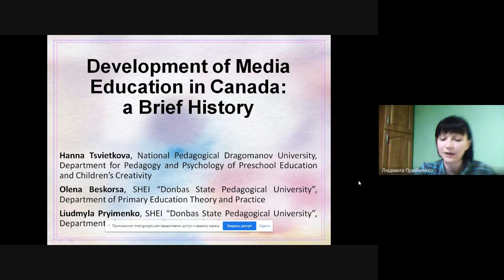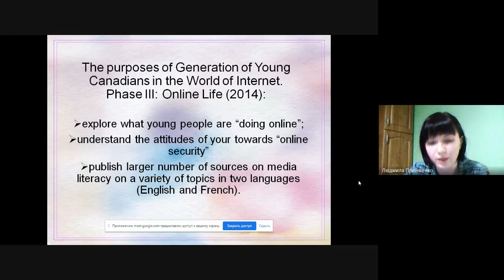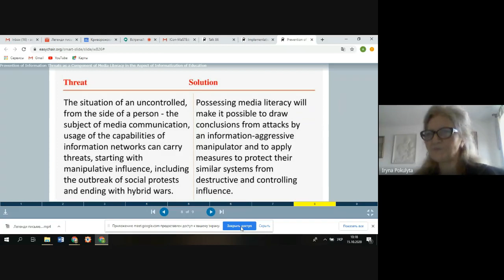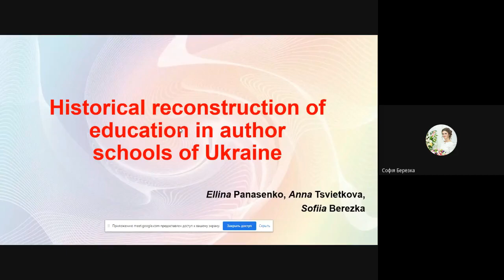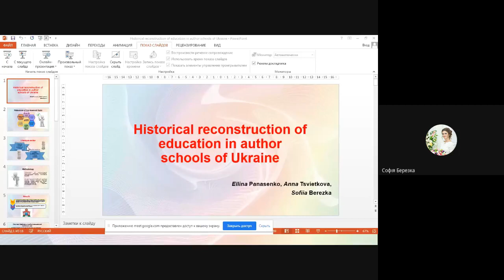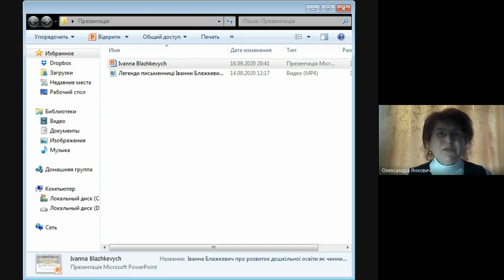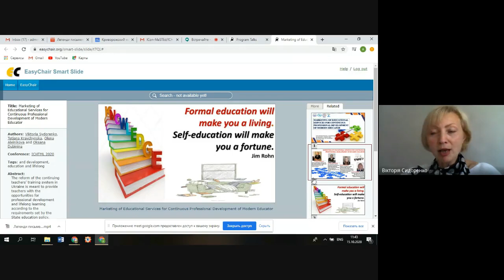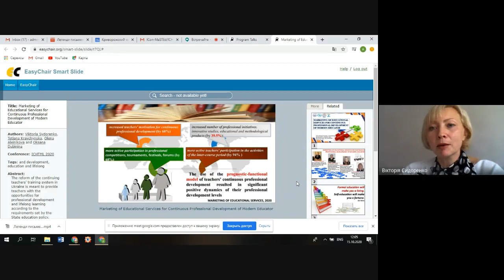2A ICHTML 2020 Online Track 1 History of Education, Learning and Training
ICHTML 2020: THE INTERNATIONAL CONFERENCE ON HISTORY, THEORY AND METHODOLOGY OF LEARNING
Session 2A: ICHTML 2020 Online Track 1: History of Education, Learning and Training

CHAIR:Olga Bondarenko (Kryvyi Rih State Pedagogical University, Ukraine)
09:30
Hanna Tsvietkova (National Pedagogical Dragomanov University, Ukraine)
Olena Beskorsa (Donbas State Pedagogical University, Ukraine)
Liudmyla Pryimenko (Donbas State Pedagogical University, Ukraine)
Development of Media Education in Canada: a Brief History
09:50
Iryna Pokulyta (National Technical University of Ukraine "Igor Sikorsky Kyiv Polytechnic Institute", Ukraine)
Olha Sotska (National Technical University of Ukraine "Igor Sikorsky Kyiv Polytechnic Institute", Ukraine)
Prevention of information threats as a component of media literacy in the aspect of informatization of education
10:10
Oleksandra Savchenko (Institute of Pedagogy of the NAES of Ukraine, Ukraine)
Olena Lokshyna (Institute of Pedagogy of the NAES of Ukraine, Ukraine)
Implementation of the competence idea into the primary education in Ukraine – the reflective analysis based on the European Union benchmarks
10:30
Nina Nikolska (National University of life and environmental sciences of Ukraine, Ukraine)
Oksana Pershukova (National Aviation University, Ukraine)
Development of multilingual education in Ukraine
10:50
Ellina Panasenko (Donbass State Pedagogical University, Ukraine)
Sofiia Berezka (Donbass State Pedagogical University, Ukraine)
Historical reconstruction of education in author schools of Ukraine
11:10
Kateryna Binytska (Khmelnytskyi Humanitarian-Pedagogical Academy, Ukraine)
Hryhorii Tereshchuk (Ternopil Volodymyr Hnatiuk National Pedagogical University, Ukraine)
Oleksandra Yankovych (Ternopil Volodymyr Hnatiuk National Pedagogical University; Kuyavian-Pomeranian Higher School (Bydgoszcz, Poland), Ukraine)
Olena Binytska (Khmelnytskyi Humanitarian-Pedagogical Academy, Ukraine)
Iryna Kuzma (Ternopil Regional Communal Institute of Postgraduate Pedagogical Education, Ukraine)
Ivanna Blazhkevych about the development of pre-school education as a factor in building a strong state
11:30
Viktoria Sydorenko (Bilotserkivskyi Institute of continuous professional education, Ukraine)
Tetiana Kravchynska (University of Educational Management, Ukraine)
Olena Aleinikova (SHEI " University of Educational Management" (NAPS of Ukraine), Ukraine)
Oksana Dubinina (University of Educational Management (NAPS of Ukraine), Ukraine)
Marketing of educational services for continuous professional development of modern educator